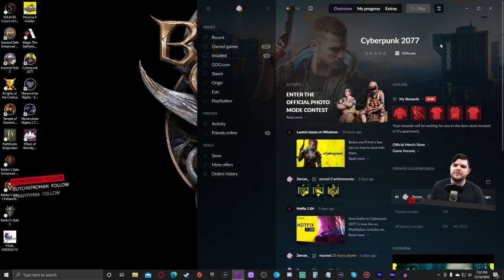Z plays Cyberpunk 2077 (Nomad/Hard) - #79